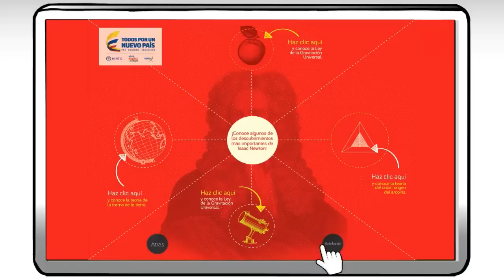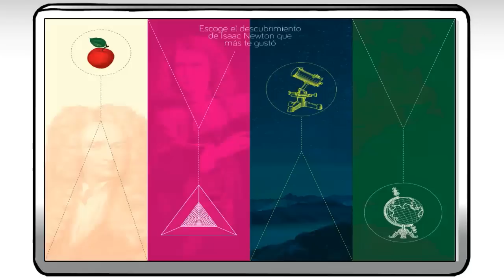Mes de la ciencia: Isaac Newton